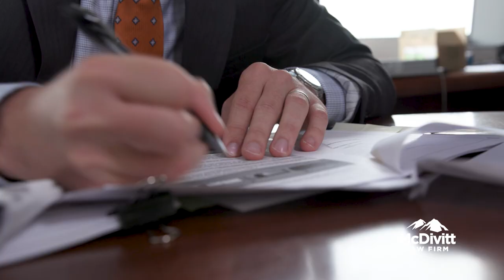Client Story | Tanya Edmonson | McDivitt Law Firm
Our client, two-year-old Messiah Galigan, was injured at his grandmother’s condo, when he fell through a 10.4” gap in stair balusters, and landed on his head, three stories below. Messiah sustained a non-displaced 4 cm skull fracture and an associated TBI (traumatic brain injury). Though his injuries were severe and could potentially require medical care for life, it would take three years of litigation, mediation, and fighting for our client every day, before we could discuss a settlement in good faith.
Due to the unfavorable conditions of the Premises Liability Act, the defendants had made a $25,000 opening “nuisance” offer, and after two years, moved to a $70,000 “top dollar” offer. This offer would not have been justice and would not have been to our standards at McDivitt Law Firm.
Through diligent and patient navigation of the legal process, attorneys Jordan McAdams and Ed Lomena, along with paralegal Nora Rizvani, were able to discover withheld documents that would prove pivotal in establishing liability against the defendant HOA.
The documents revealed that Five months prior to the incident, Defendants had been cited for 5 violations, including a violation for the condition of their stairs/handrails. There were 5 buildings on the property, and the written violation indicated the conditions existed throughout the property. The defendants placated the city for several months and failed re-inspection after re-inspection. Finally, the city of Aurora summoned Defendants to court.
More than three years after taking this case we were able to negotiate a large settlement and get Messiah and his grandmother, Tanya Edmonson, the justice they deserve. The defendant’s initial offer was, frankly, insulting, and we prepared to do whatever it would take to obtain a settlement that was fair. Great job to Jordan, Ed, and Nora for their tenacity and commitment to this case!

Here's what you can expect from McDivitt Law Firm when we handle your case